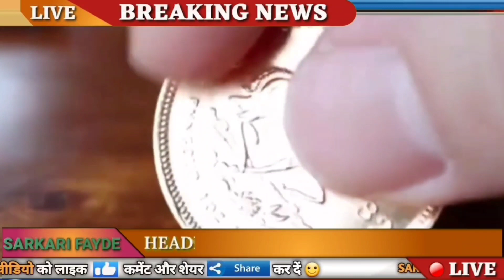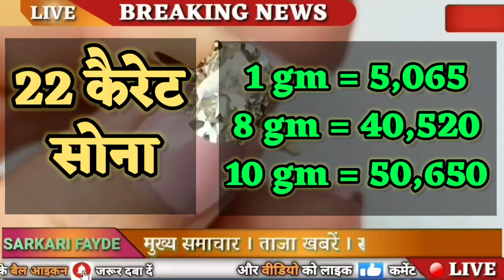Today Gold Price, sone ka bhav, chandi ka bhav, sone chandi ke bhav, gold rate today, Silver prices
27 march gold silver rate,

27 march gold rate,

27 March silver rate,

05 April 2021 gold price सोना के भाव | Today Gold Rate | India gold Rates | Chandi Ka Bhav Aaj | Aaj Sona Chandi Ke Bhav,

Topics:- Gold-Silver,

22 & 24 Carat gold rate,

22 & 24 Carat gold bhav,

Silver prices,

Trending,

Sasta sona,

Gold price,

Trending,

Gold price,

10 gram aaj sone ka bhav Kitana h,

1 tola gold ka bhav,

1 tole ka rate,

1 kilo chandi ka rate